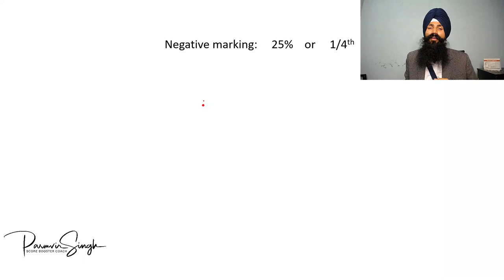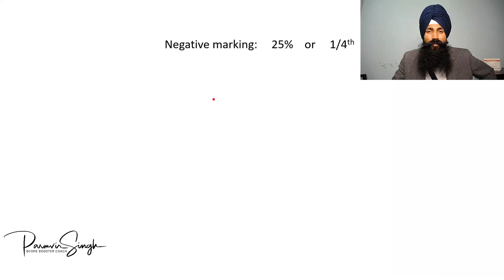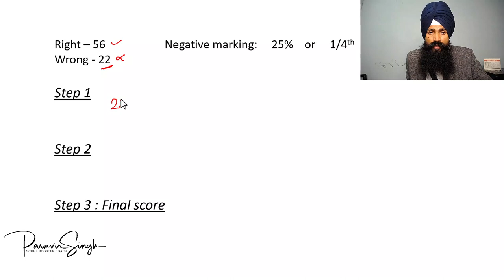Negative Marking : 3 Easy Steps To Calculate Marks in Punjab Exams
1/4th Negative marking wale paper ch final score kive calculate karna? Calculation difficult lagdi h? Learn the simple steps to calculate negative marking.

I am Parmvir Singh and I am on a mission to create the next breed of 1000 govt officers who can transform Punjab. I help educated Punjabi youth, who are frustrated with system, to bring about a positive change by becoming part of Punjab administration.

About this video: In this video, I shared step by step method to calculate final marks after negative marking. This video is helpful for govt job aspirants from Punjab, who are appearing in PPSC, PSSSB and other recruitment exams conducted by Punjab govt.

Queries solved:
1. How Negative Marking Is Calculated?
2. How to register for the negative marking masterclass?
3. Negative marking kya hoti hai?
4. How To Avoid Negative Marking In Punjab Govt Exams?
5. 1/4 Negative marking kaise nikalte hain